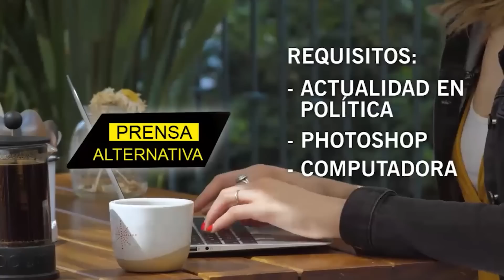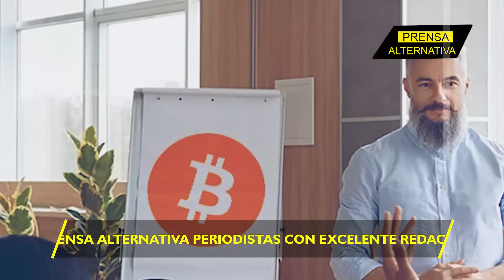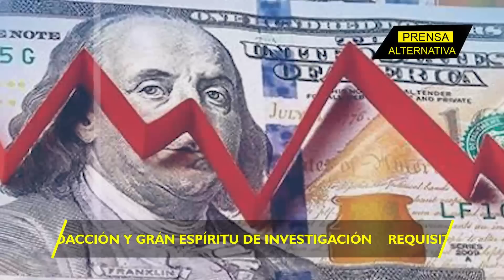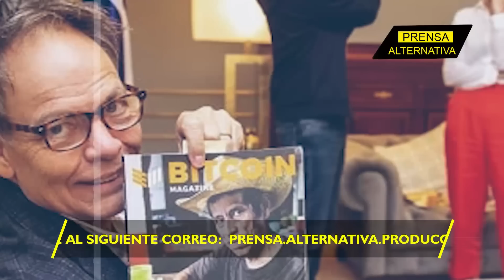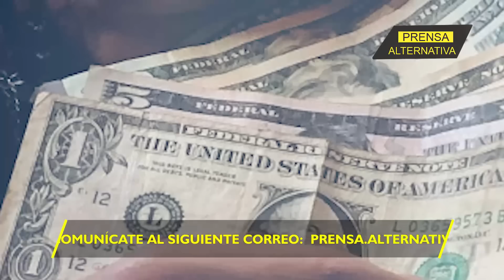Efecto Bukele se multiplica!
La universidad de Texas A&M ofrecerá el curso "Bitcoin Protocol" que formará parte de la Facultad de Ingeniería y la Escuela de Negocios Mays. El curso abordará la Programación de Bitcoin de Jimmy Song,  experto en bitcoin y codificador de código abierto; y los alumnos construirán una biblioteca de Bitcoin desde cero, ¡sin duda, indetenible el efecto Bukele!

Director General: Juan José del Castillo
Jefe de Prensa: Enzo Anchante
Jefe de Turno: Nancy Vargas
Investigador Asociado: Ana Moreno
Locución: Luis Mamani
Edición: Miguel Peralta